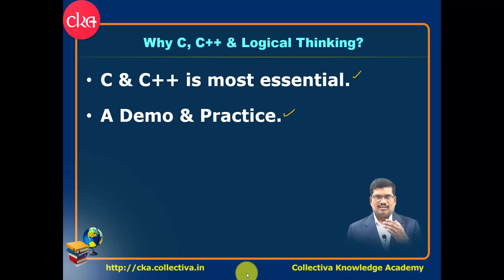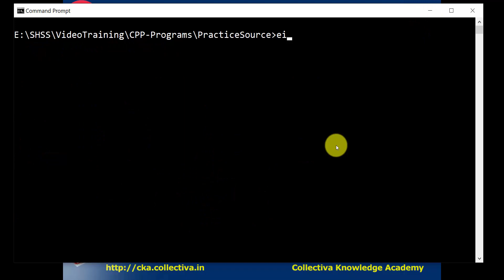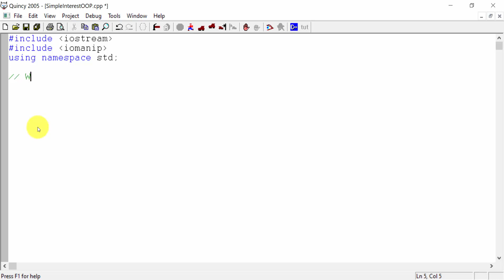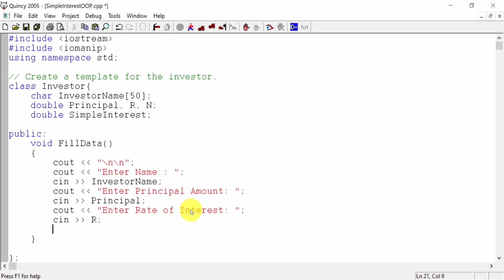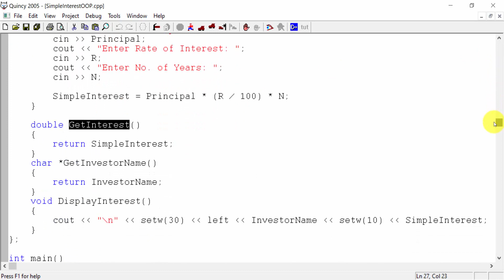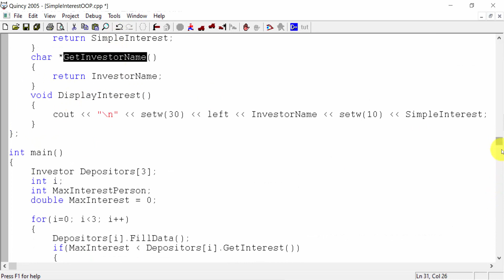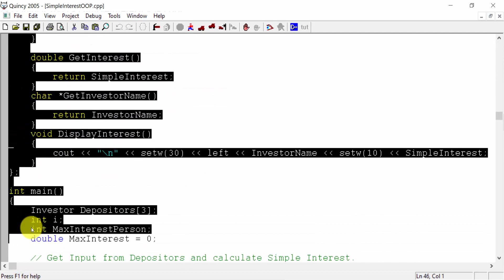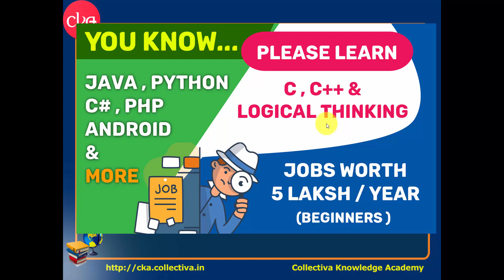#9. Program | யாருக்கு வட்டி அதிகம் | C++ Programming Sample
யாருக்கு வட்டி அதிகம்? – C++ Demo App || C++ Programs In Tamil

Learn C, C++ and Logical Thinking:
Watch Free videos in YouTube: